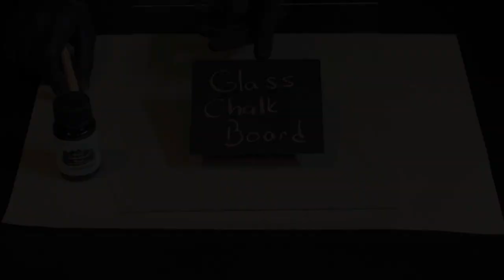How to apply Cadence Glass Paints?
Dora Glass
Water based extremely bright & unique metallic glass and porcelain paint with dazzling sparkles. It has 2 tones in the same color. Be
sure to clean glass before painting. Rubbing alcohol or glass cleaner will work to remove any residual grease left on the piece. Bake for
20 minutes at 180°C or air dry for 21 days. Place in cool oven and remove cool. Can be washed in dishwasher’s top rack safely many
times. Non toxic. Certified by EN 71 & CE.

Style Matt Enamel
High quality, water based matt paint for glass and porcelain. Be sure to clean glass before painting. Rubbing alcohol or glass cleaner
will work to remove any residual grease left on the piece. Bake for 20 minutes at 180°C or air dry for 21 days. Place in cool oven and
remove cool. Can be washed in dishwasher’s top rack safely many times. Can be applied by brush or sponge. Cleans up easily with
soap and water. Non toxic. Certified by EN 71 & CE.

Very Chalky Glass Decor
Water based ultra matt glass and porcelain paint with smooth distressing feature for a Vintage and Shabby Chic look. Covers easily
the surfaces. Be sure to clean glass before painting. Rubbing alcohol or glass cleaner will work to remove any residual grease left on
the piece. Bake for 20 minutes at 180°C or air dry for 21 days. Place in cool oven and remove cool. Can be washed in dishwasher’s top
rack safely many times. Can be applied by brush or sponge. Cleans up easily with soap and water. Non toxic. Certified by EN 71 & CE.

Opaque& Metallic
High quality, water based paint for glass and porcelain. If the desired result is a painted effect, the opaque and shimmering metallic
colors that blocks out the light, can be used. Be sure to clean glass before painting. Rubbing alcohol or glass cleaner will work to
remove any residual grease left on the piece. Bake for 20 minutes at 180°C or air dry for 21 days. Place in cool oven and remove cool.
Can be washed in dishwasher’s top rack safely many times. Can be applied by brush or sponge. Cleans up easily with soap and water.
Non toxic. Certified by EN 71 & CE.

Vitrail Paint
Transparent high quality, water based paint for glass and porcelain. It provides the look of true colored glass or fused glass then
transparent colors offer intense pigments that allow light to pass through. Be sure to clean glass before painting. Rubbing alcohol or
glass cleaner will work to remove any residual grease left on the piece. Bake for 20 minutes at 180°C or air dry for 21 days. Place in cool
oven and remove cool. Can be washed in dishwasher’s top rack safely many times. Cleans up easily with soap and water. Non toxic.
Certified by EN 71 & CE.

Vitrail Pen Paint
Vitrail Pen Paint is a high quality, water based vitrail paint for glass and porcelain. Vitrail pen paint with its special tip provides the look
of true colored glass or fused glass and transparent colors offer intense pigments that allow light to pass through. Due to its special
tip great for detail work and writing. Be sure to clean glass before painting. Rubbing alcohol or glass cleaner will work to remove any
residual grease left on the piece. Bake for 20 minutes at 180 °C or air dry for 21 days. Place in cool oven and remove cool. Can be
washed in dishwasher’s top rack safely many times. Cleans up easily with soap and water. Non toxic. Certified by EN 71 & CE.

Glass Contour Paint
Glass Contour Paint is a high quality, water based contour paint for glass and porcelain. Great for detail work, writing and quick
projects. Be sure to clean glass before painting. Rubbing alcohol or glass cleaner will work to remove any residual grease left on the
piece. Bake for 20 minutes at 180°C or air dry for 21 days. Place in cool oven and remove cool. Can be washed in dishwasher’s top rack
safely many times. Cleans up easily with soap and water. Non toxic. Certified by EN 71 & CE.

Frosting Gel
Frosting Gel is a high quality, water based glass paint for frosting effect. Different color options are available. Be sure to clean glass
before painting. Rubbing alcohol or glass cleaner will work to remove any residual grease left on the piece. Bake for 20 minutes at
180°C or air dry for 21 days. Place in cool oven and remove cool. Can be washed in dishwasher’s top rack safely many times. Can be
applied by brush or sponge. Cleans up easily with soap and water. Non toxic. Certified by EN 71 & CE.

Magic Glass
Specially formulated decorative glass cream that create permanent etched designs on all glassware, mirror and windows. Stick the
stencil onto a clean glass; brush on a thick layer of cream; wait for 2 minutes and rinse off the cream. Cleans up easily with soap and
water. Non toxic. Certified by EN 71 & CE.